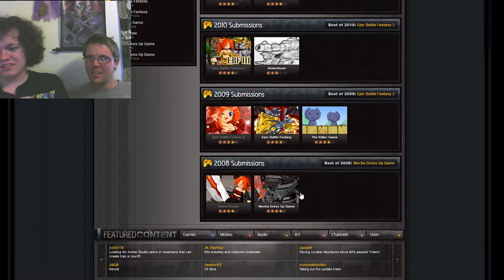Newgrounds flash games 2: Keith and John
Of course there's more than just two newgrounds games Keith would play over and over again!